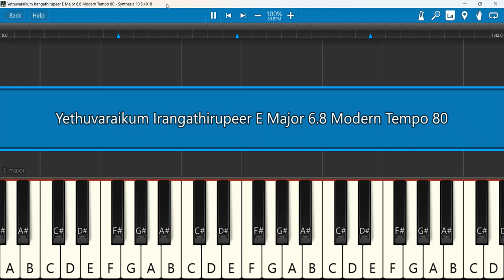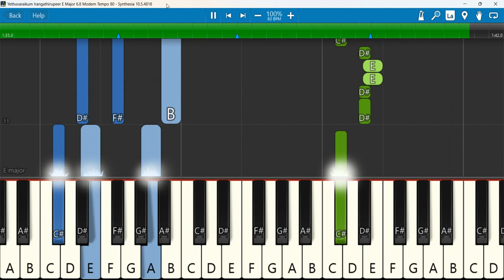Yethuvaraikum Irangathirupeer Keyboard Notes E Major 6/8 Modern Tempo 80 | Ben Samule | எதுவரைக்கும்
Yethuvaraikum Irangathirupeer | Ben Samuel
Keyboard Notes